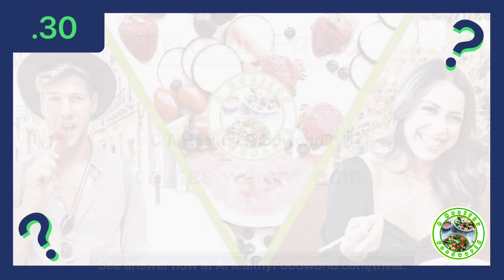TRUE or FALSE? 🤔(#6): Can You ‘Guess It And Comment’ In Time? ⏱️ | A Healthy Foodworld™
(Trivia 6) Did you finish posting your answer and explanation in the comment section in time? See the actual answer and explanation to this trivia question now @